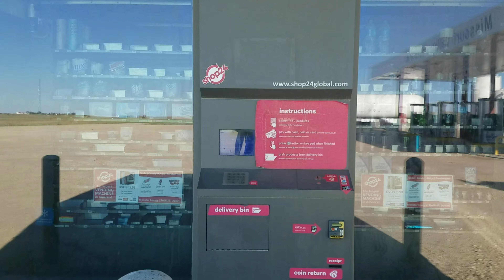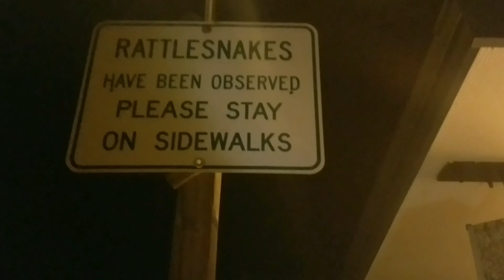How I sleep in my Camaro + I find the Badlands in North Dakota + Makoshika State Park Montana | Ep 4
I show how I am sleeping in the car before making my way into North Dakota.
I drive through the whole state and find many highlights along the way including world record scrap metal sculptures, a huge cow and the longest straight road I've ever driven on.
I make my way into Montana and visit Makoshika State Park. There is a possible Bigfoot sighting and I try to stay away from rattlesnakes.
USA cross country road trip travel vlog

Instagram drivewithvalerian